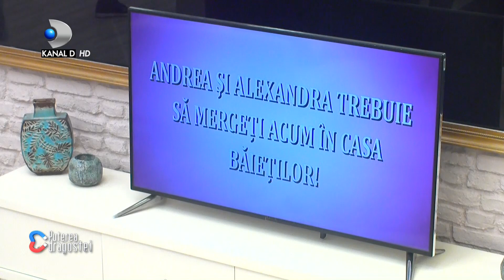Mesajul primit de Marinescu din partea fratelui lui Roberto face valuri! Ce intentii se ascund in...